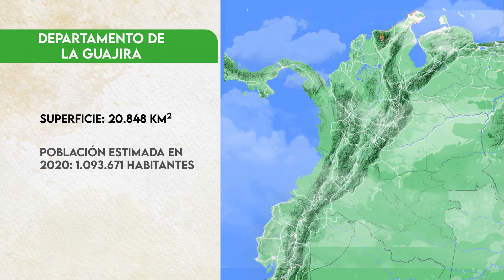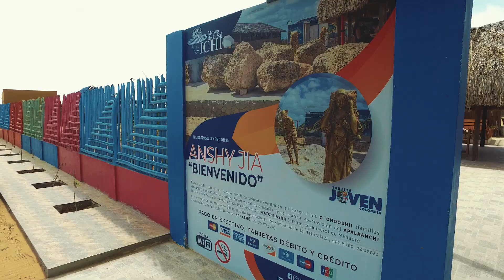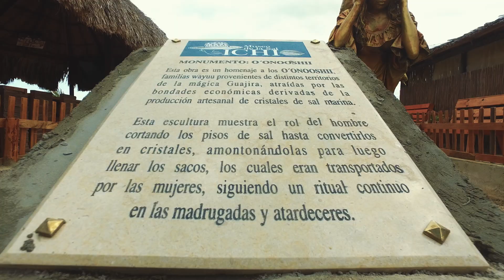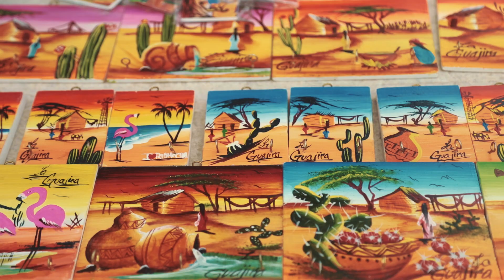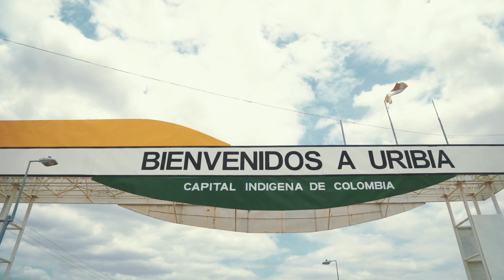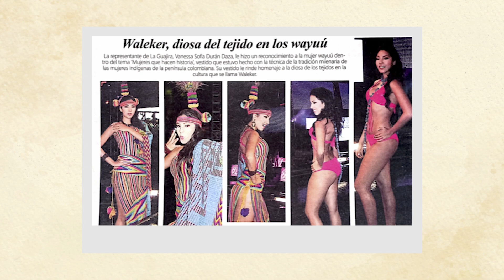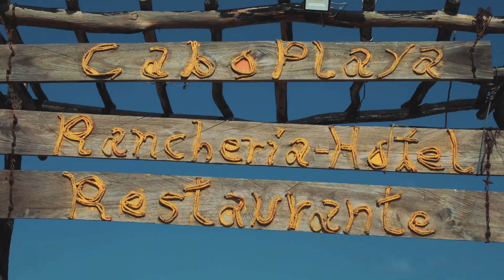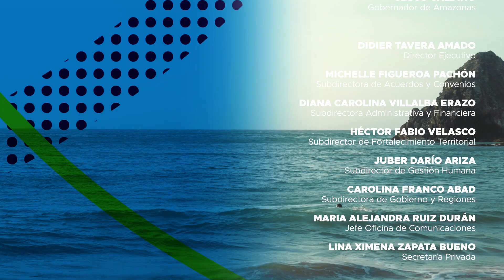Capítulo 15. La Guajira, paraíso Wayuu.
Recorramos el departamento de La Guajira, un territorio incomparable en paisajes desérticos, dunas, formaciones rocosas, acantilados y playas únicas ubicadas en el Mar Caribe.